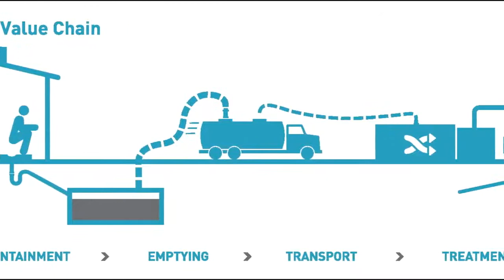3 3 2 Co creation in Kampala’s Informal Settlements